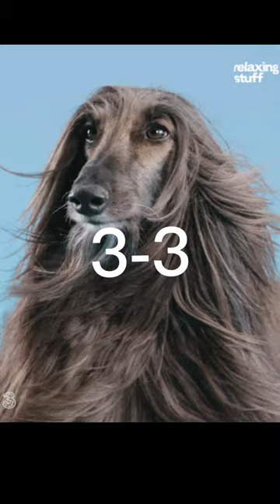Italian greyhound vs Afghan hound